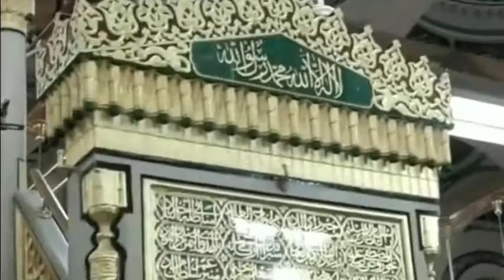Madani Madenay Walay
Madani Madenay Walay by Jahantab Hussain